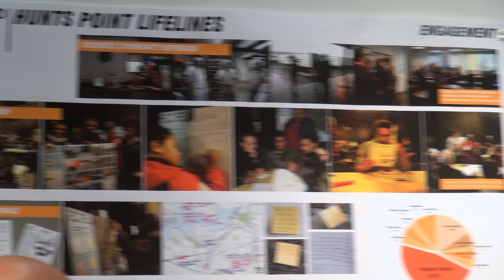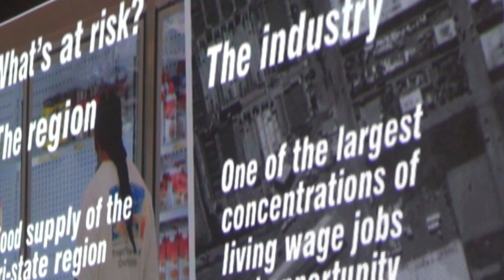Hunts Point Slam Bake, The BankNote Building, Hunts Point, Bronx, NY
Rebuild by Design holds its first annual Slam Bake at the BankNote Building in Hunts Point to explore improvements to community infrastructure that will prevent damage to Hunts Point and the tri-state food supply in the next superstorm.